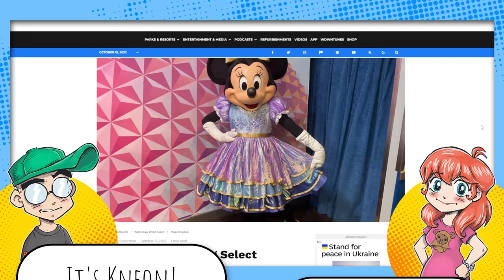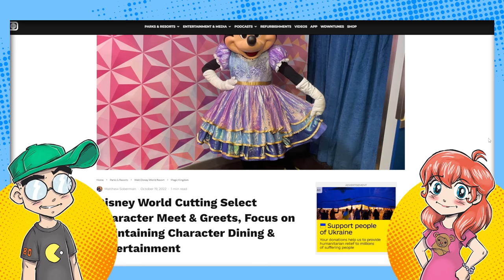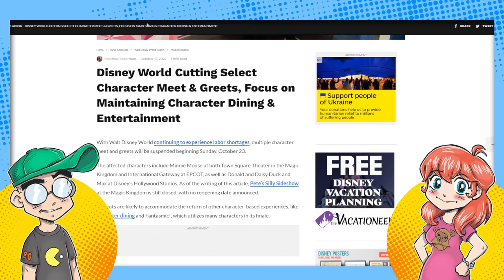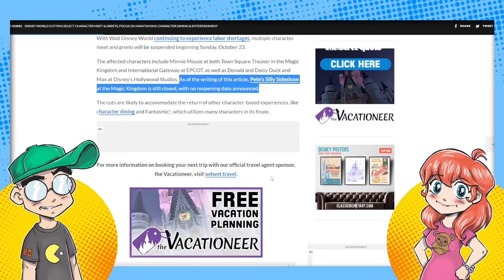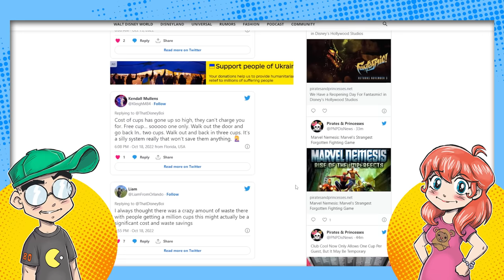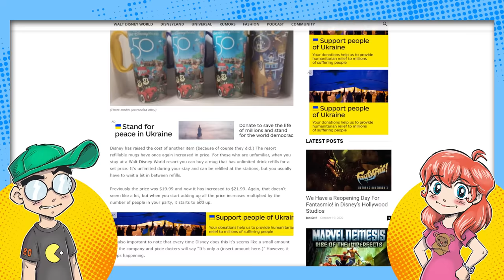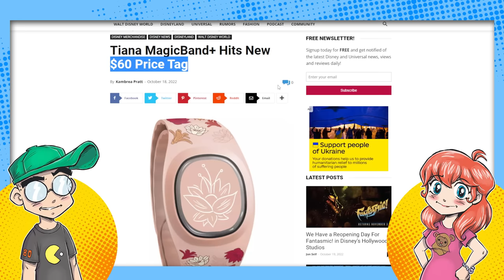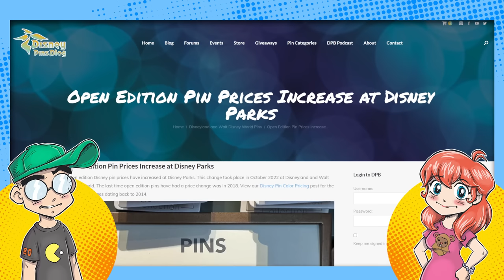Disney World Put Mickey Mouse Behind a Paywall?!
Mickey Mouse and other character meet and greets are seemingly being put behind dining paywalls at Disney World. In addition, Disney is skimping out on cups at Club Cool, raising the price of refillable mugs and pins, and Chapek is plotting more price hikes at an executive retreat. Another day, another daily dose of dismal Disney.